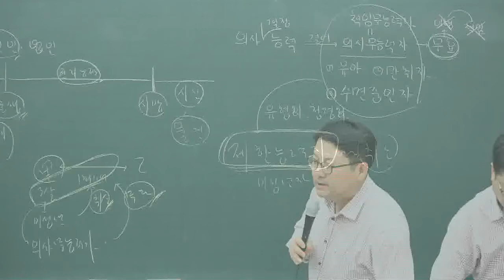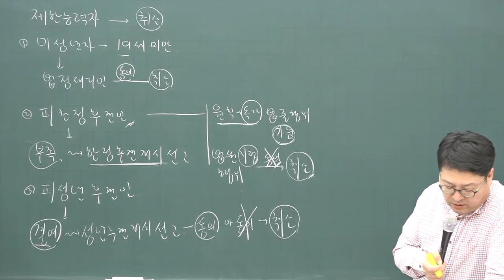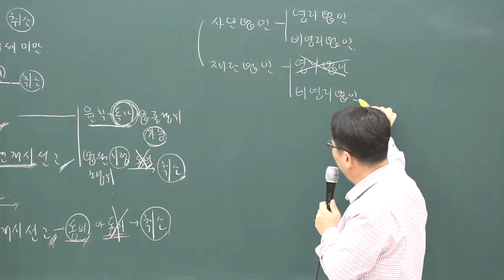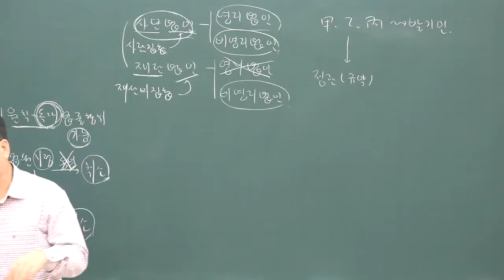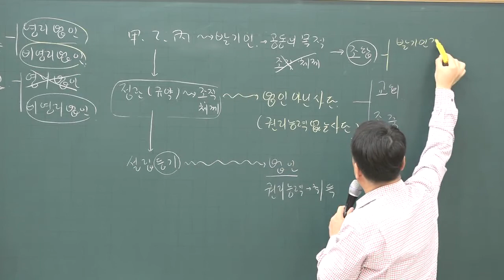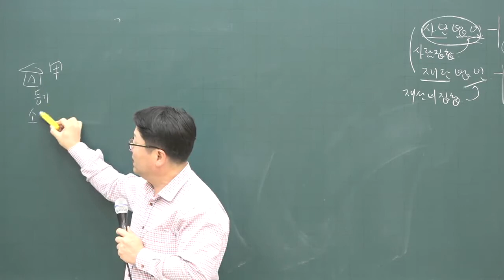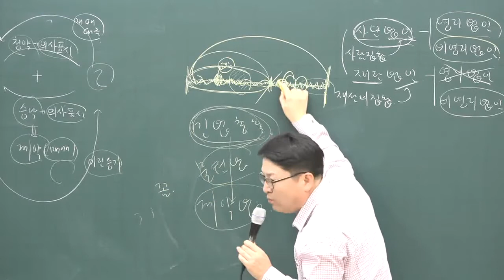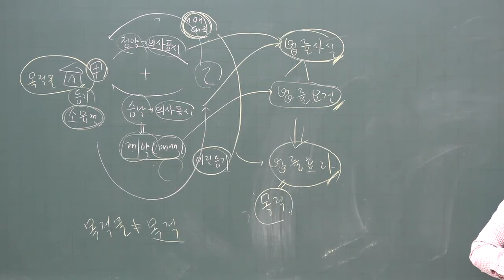2020 기초이론 민법 및 민사특별법 2